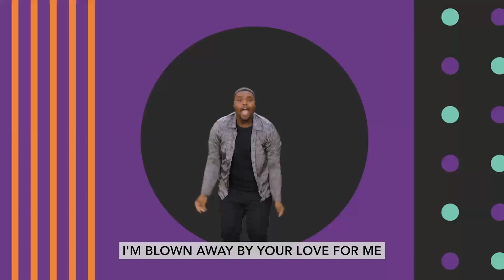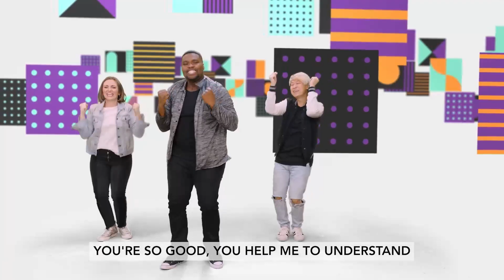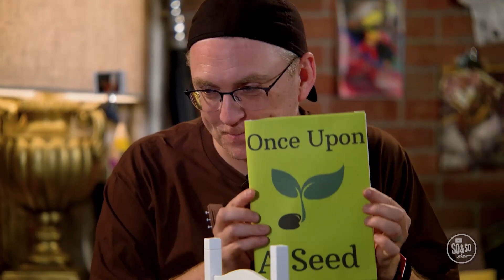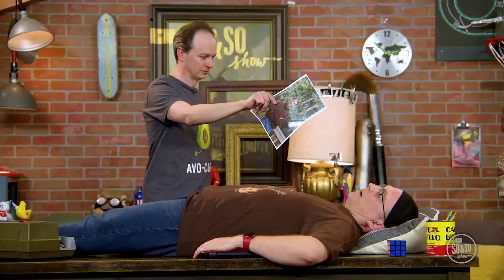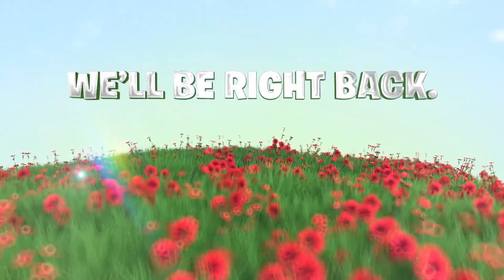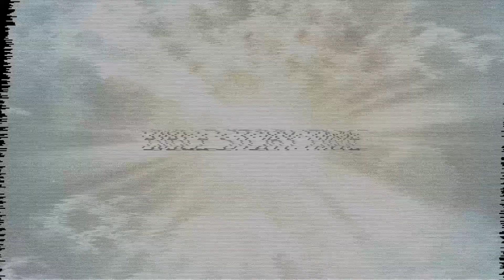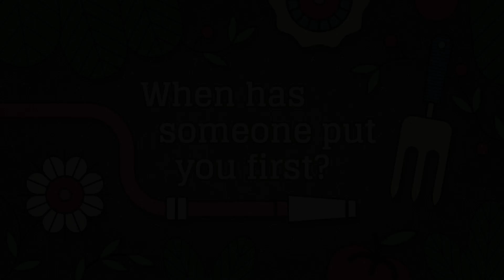Old Town Kids | 4-5 April W1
We start off the month with Palm Sunday in John 12:9-
16 and the Last Supper in John 13:1-17. For Jesus’
 triumphal entry, He didn’t ride a mighty warhorse,
 but rather he chose a humble donkey. The crowds in
 Jerusalem were ready to make Jesus king. But instead
 of shopping for a crown, Jesus hosted a meal for His
 disciples. When they arrived, they might have expected
 a servant to wash their dirty feet, but instead Jesus
 did the unexpected. He knelt down, and one by one,
 washed His disciples’ feet. Jesus set an example of
 humility for all of us to follow.

Bottom Line: Jesus put others first. As we look at some
 of Jesus’ last interactions with His closest followers, we
 pray that kids will understand the importance of putting
 others first. This isn’t always our first response, but when
 we choose to show humility and put others first, we get
 to point others to Jesus.